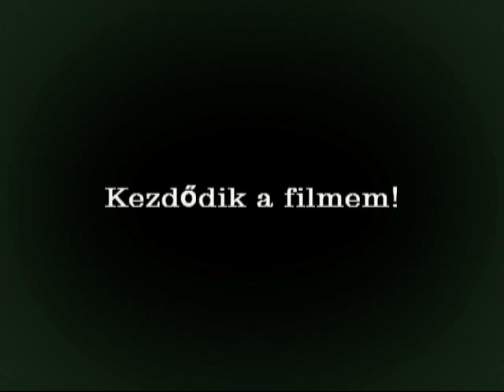Dominik úrfi rövid kalandja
Dominik Úrfi két és félévesen mászik fel az autóra.